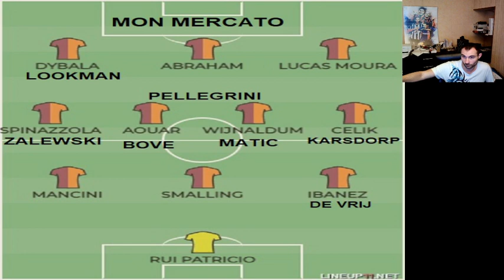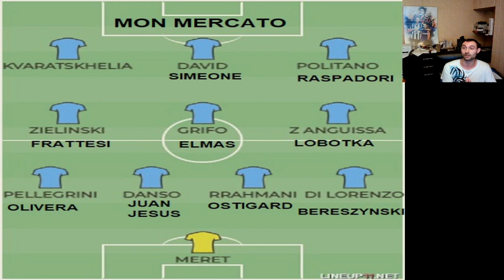MERCATO IDEAL AS ROMA/NAPLES 2023/2024